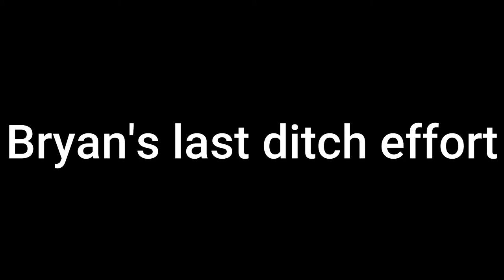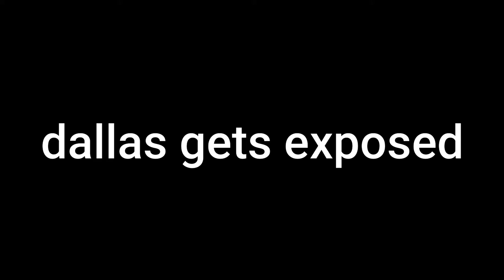The Worst Deduction Players ft Friends